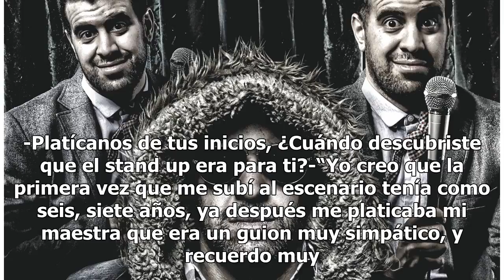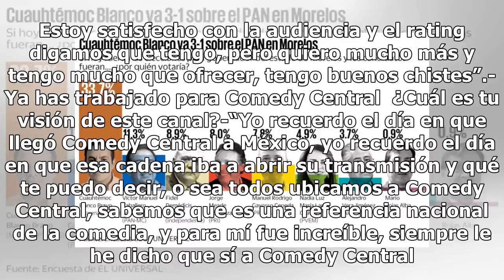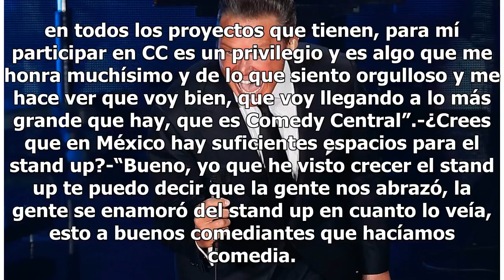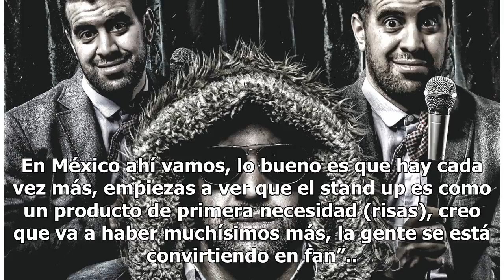Isaac Salame, listo para ser ‘Más Blanco que Nunca’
-Platícanos de tus inicios, ¿Cuándo descubriste que el stand up era para ti?-“Yo creo que la primera vez que me subí al escenario tenía como seis, siete años, ya después me platicaba mi maestra que era un guion muy simpático, y recuerdo muy bien ese día, recuerdo que la gente se estaba riendo, ese f...